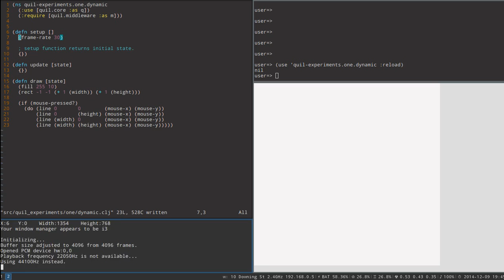Quil: Lines and stuff